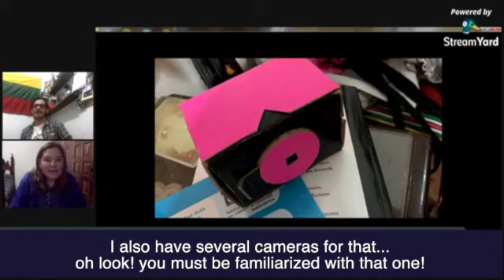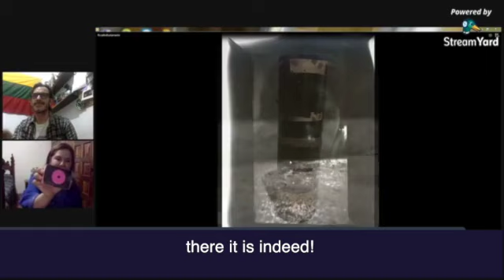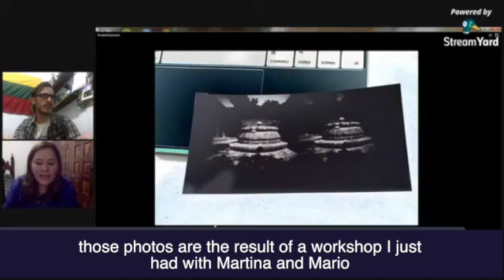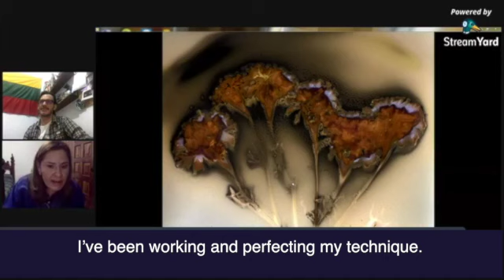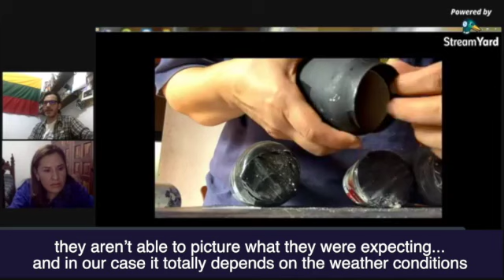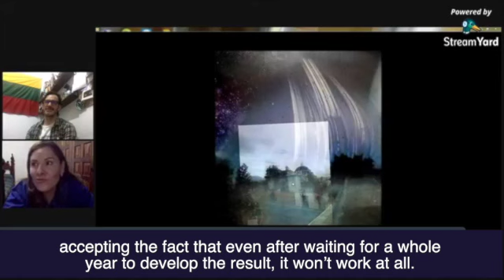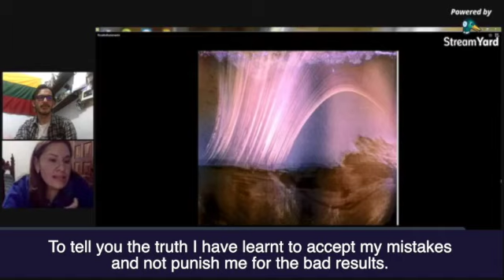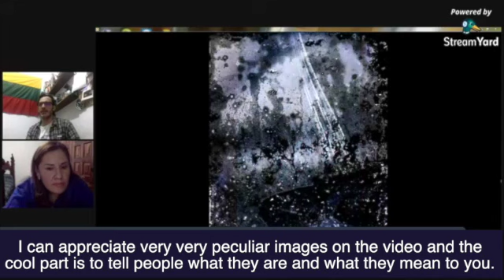Entrevista por Guillermo Álvarez a Rosalba Bustamante.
La tarde del 04 de diciembre del 2020, en pandemia, el gran fotógrafo Guillermo Álvarez de Argentina, tuvo una entretenida plática con Rosalba Bustamante de Oaxaca.